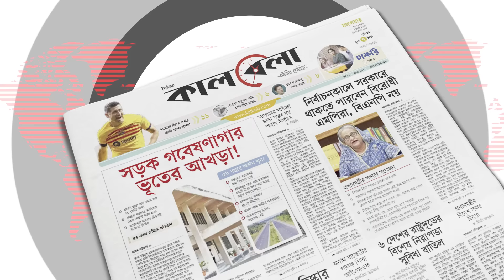ইমরান সমর্থকদের বিজয় মিছিলে কাঁপছে পাকিস্তান | Imran supporters | Pakistan Election 2024